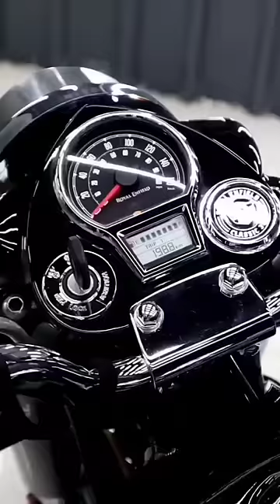royal enfield classic 350cc new model 2022#royalenfield